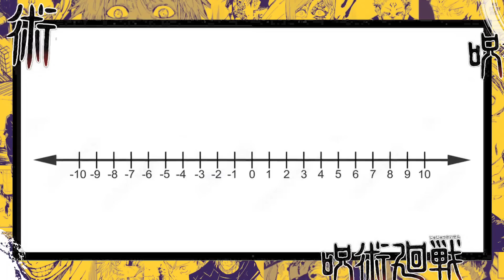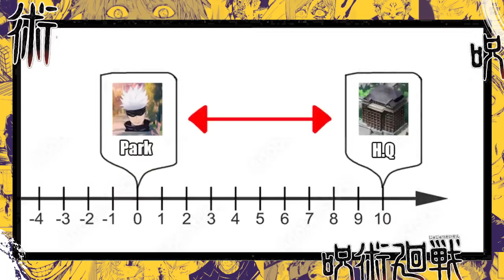Como Funciona o TELETRANSPORTE do SATORU GOJO!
Uma das melhores habilidades e também uma das menos faladas de Jujutsu Kaisen, o teletransporte do Satoru Gojo é um poder incrível e que faz com que o Gojo seja insuperável no quesito velocidade